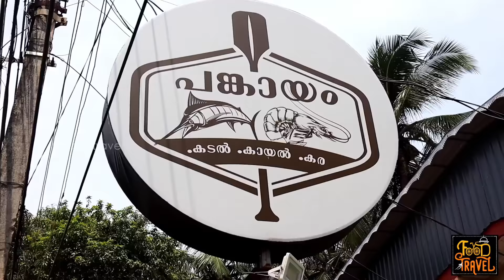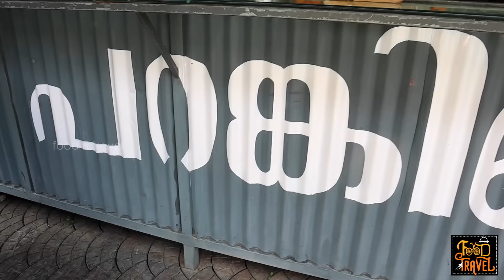Top Seafood Restaurant in Trivandrum | Fish Meals and Seafood | Not about Home Delivery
We were in Pankayam Restaurant in Trivandrum after listening about their various fish delicacies - seafood delicacies. It was known to me as one of the best places to try seafood in Trivandrum. തിരുവനന്തപുരത്ത് നല്ല മത്സ്യ വിഭവങ്ങൾ കൂട്ടിയുള്ള ഊണിനു പറ്റിയ സ്ഥലങ്ങൾ ഉണ്ടോ? ഉണ്ടെങ്കിൽ അതിൽ പ്രധാനി ആണ് പങ്കായം റെസ്റ്റോറന്റ് എന്നാണ് മിക്ക ആളുകളും എന്നോട് പറഞ്ഞത്. ഞങ്ങൾ അവിടെ പോയി മത്സ്യ ഊണ് കഴിച്ചപ്പോൾ വളരെ നല്ല അഭിപ്രായം ആണ് ഞങ്ങൾ എല്ലാവർക്കും തോന്നിയതു.
What's my opinion about Pankayam Restaurant, Trivandrum?
Address: Medical College, Pazhaya Rd, opposite Canara Bank Cosmopolitan Hospital Branch, Thiruvananthapuram, Kerala 695011
When it comes to food, it is one of the best in Trivandrum that serves seafood varieties. I really enjoyed the food there. And ambiance, they have a good ambiance too - decent and clean.
Food: 😊😊😊😊😑(4.2/5)
Service: 😊😊😊😑(3.9/5)
Ambiance: 😊😊😊😊(4.0/5)
Accessibility: 😊😊😊😊😑 (4.1/5)
Price: High
Price of the items that we tried there:
Fish Curry Meals: Rs. 160.00 (USD 2.24)
Crab Fry: Rs. 190.00 (USD 2.66)
Anchovy Fry: Rs. 140.00 (USD 1.96)
Tilapia: Rs. 350.00 (USD 4.89)
Shrimps Fry: Rs. 260.00 (USD 3.64)
Parking Facility: Yes, but limited
Is the restaurant family-friendly? Yes
 There were complaints about this restaurant from home delivery cases. We did not try home delivery and so I can't talk about it here. Whatever I have mentioned in the video or in the description is based on my experience a few months back.